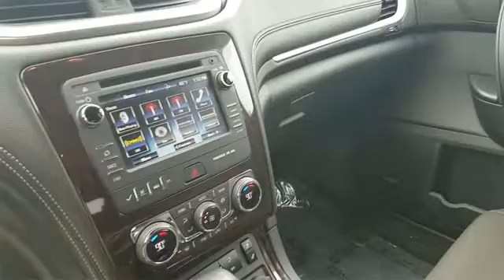2016 Chevrolet Traverse LT Sterling Heights, Macomb, Rochester Hills, Shelby Twp/Utica, Romeo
2016 Chevrolet Traverse LT Sterling Heights, Macomb, Rochester Hills, Shelby Twp/Utica, Romeo